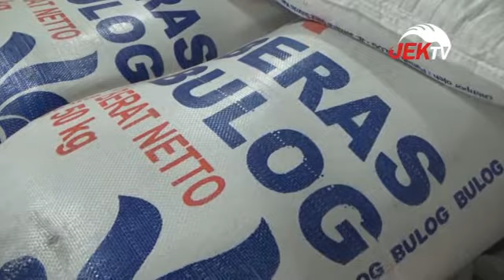HASIL UJI LAB BERAS DIDUGA PLASTIK